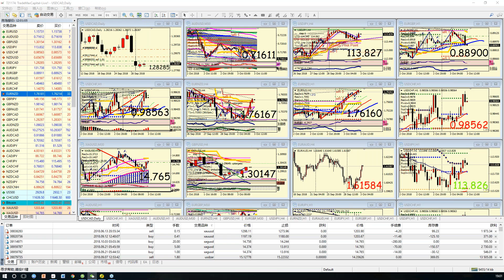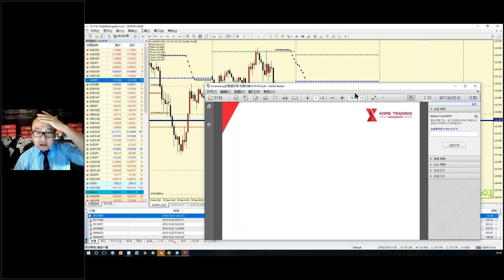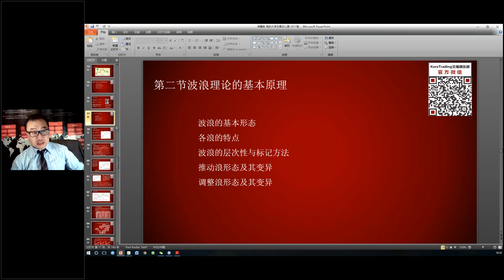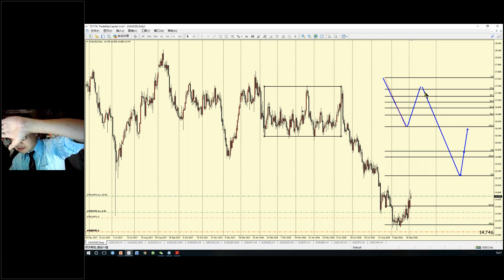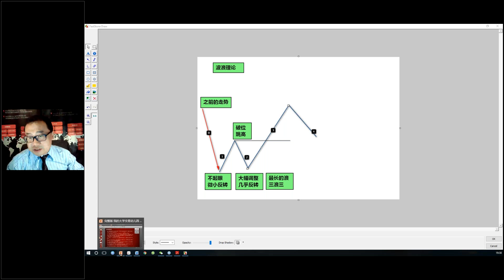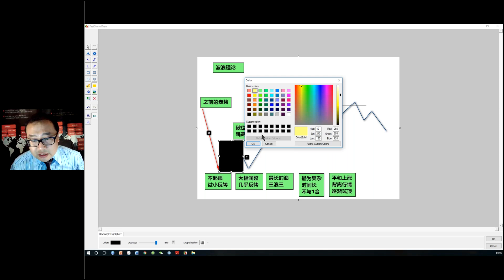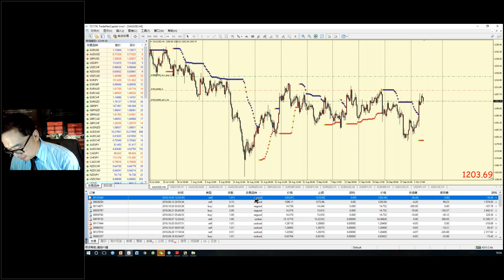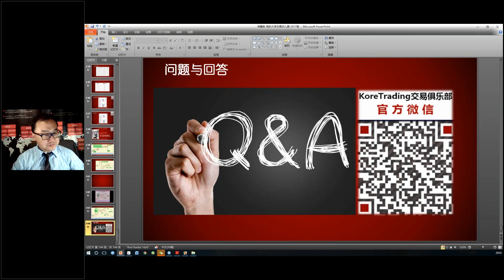【KTA交易俱乐部】20181003 欧洲盘 实况汇市解盘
Kore Trading交易俱乐部每日北京时间12-1pm 5-6pm以及8-9点准时为投资人带来亚、欧 、美三个时段的实况汇市解盘直播服务。

直播解盘内容包含基础面时政消息分析、重要财经事件及数据解读、K线技术分析以及在线交易机会解析和带盘喊单。新投资人可参与限时免费试听解盘了解我们的直播及老师，同时享有首月特惠大礼包福利。详情请联系我们参与免费试听或者了结近期线上线下活动。

有任何问题请联系：Shirley  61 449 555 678 (澳大利亚)
微信ID： Koretrading （推荐微信）
微信公众号：koretrading

=== Kore Trading Academy 提供 ===

**今日交易计划：关注重点交易机会，持仓绩效统计，欧洲盘中逐一详细解析边学边赚

**轻松入门必修课：菜鸟必修，低门槛快速认识外汇市场及MT4平台，建立正确交易习惯基础。你报名我就送！

**答疑诊断全天候：全天微信群专业问题答疑解惑，个人交易诊断分析。

**实况汇市解盘： 欧美盘双时段导师在线视频解盘直播 带领投资人把握交易机会

主讲人：Leon ZHANG

 -FX Strategist
 -十余年专业外汇贵金属市场投资经验
 -同韵交易体系创始人及首席讲师
 -优秀的外汇交易培训师，尤其善于交易心理辅导
 -进行有针对性的分层式培养，从而帮助交易者快速提高
 -交易座右铭：人有形、心无形、随心而动

每日美盘时段解盘：北京时间20-21点、悉尼时间22-23点

小班循环授课：同韵交易体系

【同韵初阶课程 探求获利稳定的本质：精粹提炼】（三周）
   “迷雾障目 · 指点迷津”
   -宏观经济如何以全球化的格局将各国连线成网？
   -历史如何指引未来交易？又将怎样“干扰” 交易者视听？
   -为什么当今市场交易难度成几何级数递增？
   -为什么学习交易知识和系统依旧无法稳定获利？
   -为什么向市场低头却仍无法完成期望的交易结果？

  课程适宜人群：
    1.持续亏损连续爆仓的交易者
    2.恐惧又贪婪、混乱又盲目的交易者
    3.波段探索、中长线爱好者
    4.不仅限于外汇市场，部分理论适用于股市、期货等

【同韵进阶课程 十一年经验结晶：大道无形】（六周）

  课程特点：
    *独树一帜：引导式教学，大道无形
    *因人而异：定制化培养，直击你的痛点
    *去芜取精：找到每个人的思维初始，完善个人交易体系
    *6周课程20小时六大独立话题。经验精粹+实践

  适宜人群：
    1.初入市场，一片白纸
    2.混乱但有经验的，起伏难以形成稳定获利
    3.瓶颈待寻求突破

  -顶级外汇培训导师，政治经济学硕士
  -《蝴蝶定论Butterfly Theorem》几何交易体系创始人
  -彻底颠覆国内传统金融交易思维与方法
  -国内首位将蝴蝶几何形态系统引入到专业投资教学的导师
  -《IDWS经济与社会》知识共享平台创始人
  -知名财经网站撰稿人，多次指导国内外投资者并入一流交易员行列

每日亚盘解盘：北京时间12-13点、悉尼时间14-15点

                    （三周9小时、配合解盘更多实践案例）
      -站在机构的角度去交易
      -深入形态与比列的本质
      -学会像艺术家一样绘制图表
      -打破传统方法，形成蝴蝶思维
      -找到那个最佳入场点
      -成为短线交易高手

主讲人：Kevin GUO 郭凯
 -Kore Trading Academy  交易学院院长创始人
 -CCTV证券财经频道特约分析师
 -华尔街见闻特约供稿
 -远见财讯合作嘉宾

每日欧盘时段一小时解盘直播：北京时间17-18点、悉尼时间19-20点

【强化初级版（四周）】
1.初探市场，制胜之基
  认识外汇市场、货币
2.基本面分析，制胜之因
  基本面系统知识，从各国到数据，基本面中的消息面（长线交易vs日内交易）
3.技术面分析，制胜之势
  专业交易原理精要、K线理论、技术指标（常规+特制）
4.MT4平台，制胜之所
  使用、模板、指标、EA
5.仓位管控，制胜之道
  不可违背原则，理想交易商判别，仓位管控及调整
6.交易系统，制胜之法
  道氏理论。双K反转布局、道氏K线布局、V-win交易系统、见龙在田中线交易系统

【强化中级班（六周）】
多套交易系统和模板，把握短中长线交易机会
严格有效的风控系统，保护你的账户利润安全

联系我们索要完整中级班外汇交易教学体系大纲